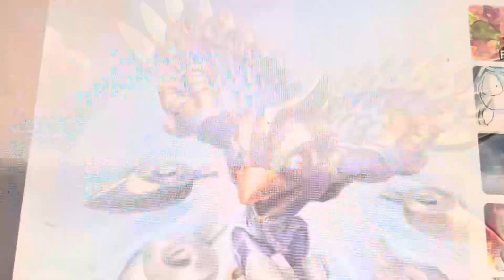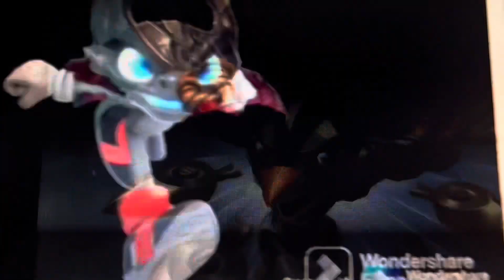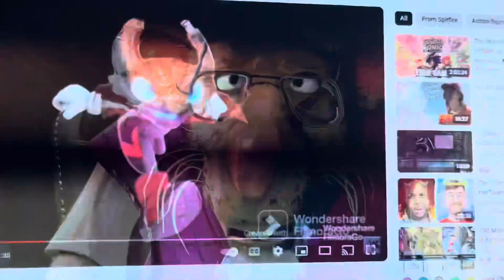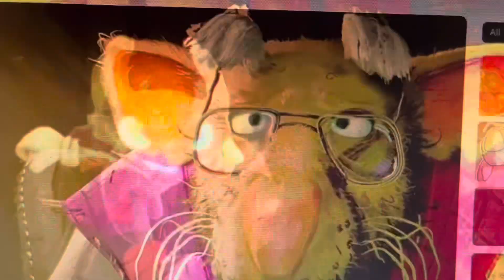The toon king part 16 the argument/Splinters wisdom